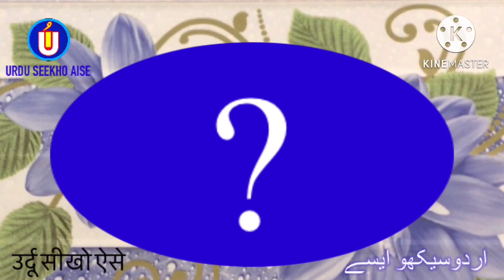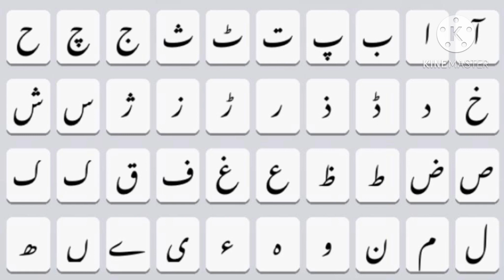How to write FARRUKH in Urdu | FARRUKH name meaning | FARRUKH nam ka matlab kiya hai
is video me FARRUKH naam se jure in sab sawalon ka javab diya gaya hai
FARRUKH kis zubaan ka Lafz hai
FARRUKH ke Mayne kiya hai
FARRUKH naam ka Matlab kiya hai
FARRUKH me kitne Huroof hain
FARRUKH English me Kaisay Likhte Hain
FARRUKH Hindi me kaisey Likha jata hai
FARRUKH Urdu me kaisay likha jaega